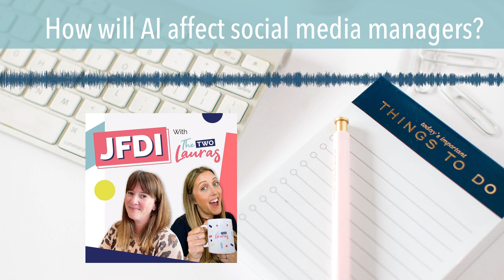How to use AI for social media marketing?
AI is the hot topic right now especially how AI will affect social media managers and how to use AI for social media marketing, and in this episode, we are diving into how the development of more AI tools might affect your business and how you can put it to good use as a freelance social media manager.

If this episode has resonated or inspired you, take a screenshot of the episode, post it to your Instagram stories and tag us @thetwolauras!

We would love to continue the conversation with you, so come and chat with us in the Social Media Managers Hub , our free community on Facebook or drop us a DM on your preferred platform by searching for @thetwolauras.

To access this podcast with captions and a transcript, please click here or go to podcast.thetwolauras.com